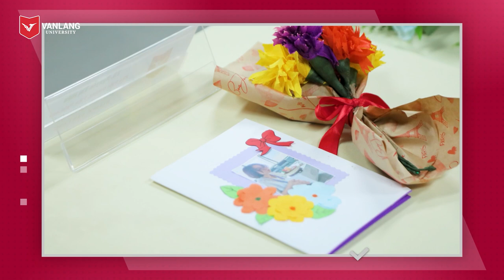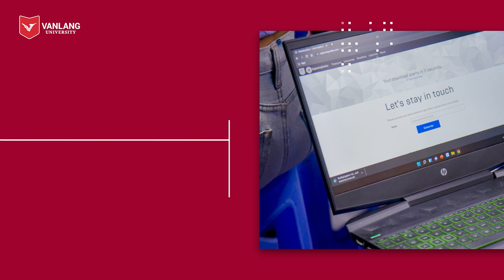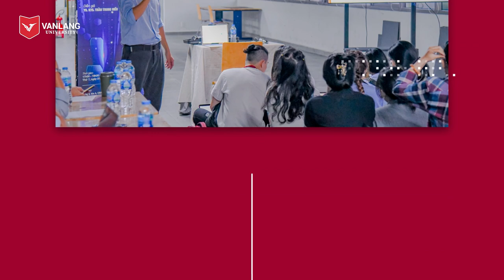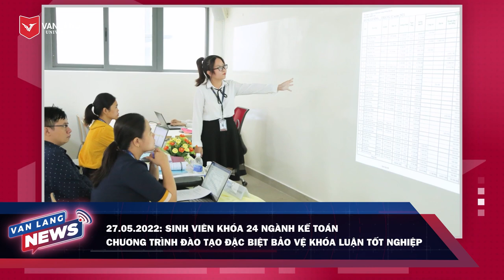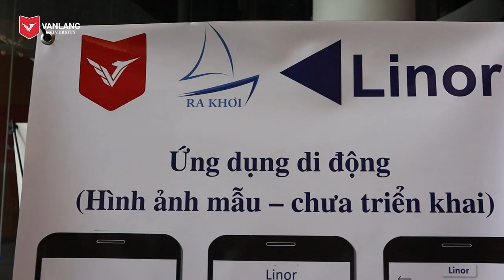VANLANG NEWS #43 | BẢN TIN TUẦN 28.05.2022